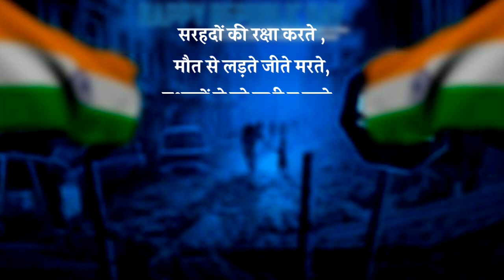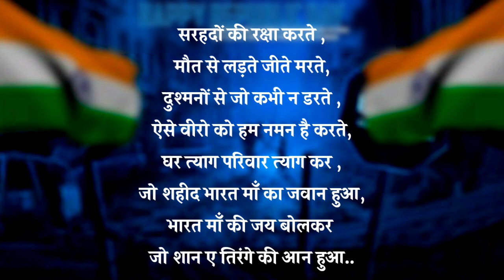desh bhakti kavita in hindi | republic day poem in hindi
desh bhakti kavita in hindi
republic day poem in hindi